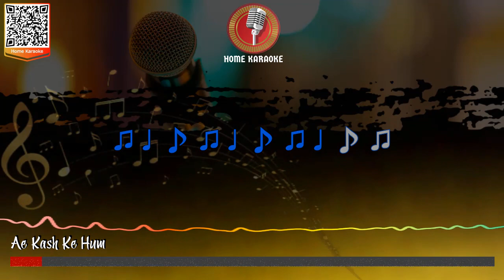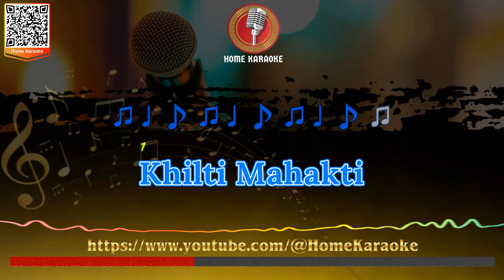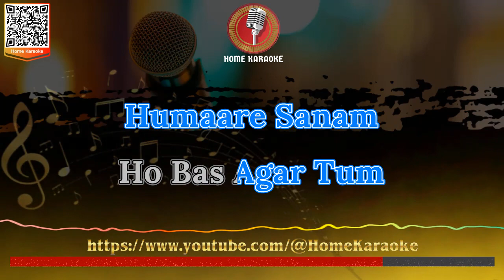Ae Kash Ke Hum | M Solo - Kumar Sanu, Kabhi Haan Kabhi Naa 1994 (Home Karaoke)